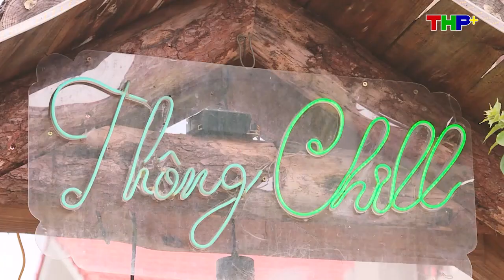Check in Thông Chill Coffee | Số 14 lô 6B Lê Hồng Phong, Đông Khê, Ngô Quyền, Hải Phòng